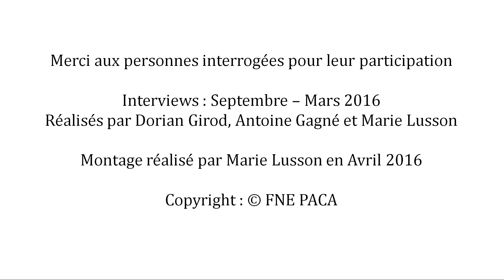VAR (fleuve) : conséquences de son aménagement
Voyagez avec les acteurs de nos rivières dans notre site "HISTOIRES D'HOMMES & de rivières"